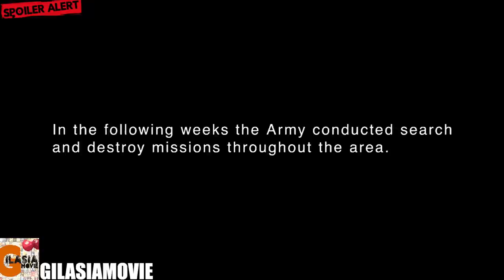جهش یافته هایی که برای تولید مثل دنبال دختر هان | تپه ها چشم دارند 2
در این ویدئوی یوتیوب، من به خلاصه و نقد و بررسی فیلم "تپه‌ها چشمان دارند 2" (Hills have eyes 2) می‌پردازم. این فیلم ادامه‌ای بر داستان فیلم اول "تپه‌ها چشمان دارند" است که به صورت هیجان‌انگیزی و ترسناک روایت می‌شود. در این فیلم، گروهی از افراد نظامی به یک منطقه دورافتاده فرستاده می‌شوند تا به تحقیقات و نجات بازماندگان از هجوم موجودات وحشی و ترسناک این منطقه بپردازند.

در این ویدئو، من به صورت خلاصه داستان فیلم و مضمون اصلی آن پرداخته و به تحلیل عناصر سینمایی از جمله بازیگری، کارگردانی و تنظیم‌های صدا پرداخته و همچنین به نقد و بررسی فیلم می‌پردازم. من نظرات خود را درباره این فیلم ارائه می‌دهم و نقاط قوت و ضعف آن را برجسته می‌کنم.

تگ‌ها: نقد_فیلم, بررسی_فیلم, خلاصه_فیلم, تپه‌ها_چشمان_دارند_2, فیلم_ترسناک, هیجان‌انگیز, داستان_ترسناک, افراد_نظامی, هجوم_موجودات_وحشی, ترسناک, نجات, تحقیقات, منطقه_دورافتاده, تحلیل_سینمایی, بازیگری, کارگردانی, تنظیم‌های_صدا, عناصر_سینمایی, نقد, نقاط_قوت_و_ضعف, فیلم‌نقد, معرفی_فیلم, ترس, هیجان, وحشی, تحلیل, مضمون_فیلم, تفسیر_فیلم, مرموز, اکشن, تنش, ترکش, اسرارآمیز, فیلم_ترسناک, تماشا, ترسناک, اکشن, وحشیانه, بررسی, هیجان, جذابیت, ترس, ترشحات_روانی, تنش, ناامنی, روانشناختی, تعقیب, احساسات, معمایی, مهیج, رازآلود, تنطیم‌های_صدا, هیجان, جذابیت, ترسناک, تنش, روانشناختی, فیلم_هیجان‌انگیز, فیلمنامه, نقد_و_بررسی, انتقام, دست_نقشه, ترکش, اسرارآمیز, عجیب, تپه‌ها_چشمان_دارند.